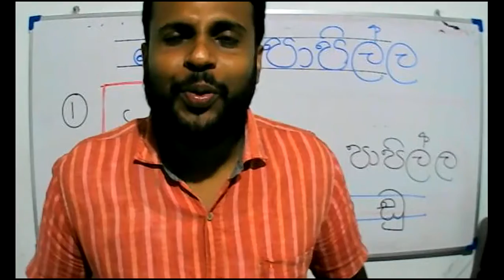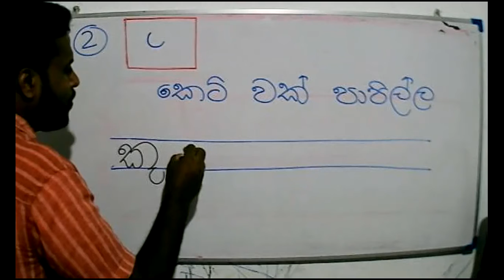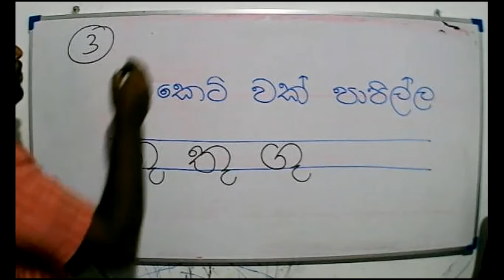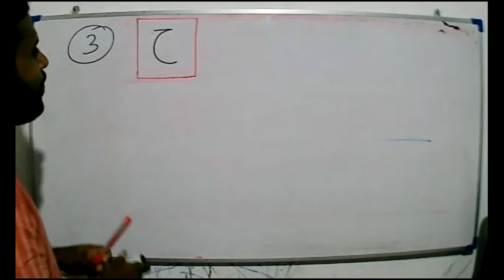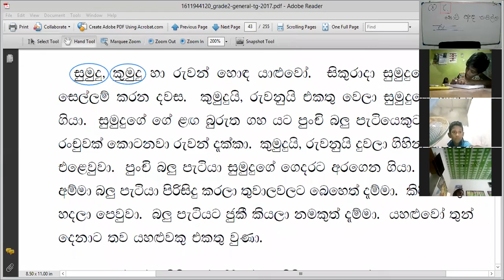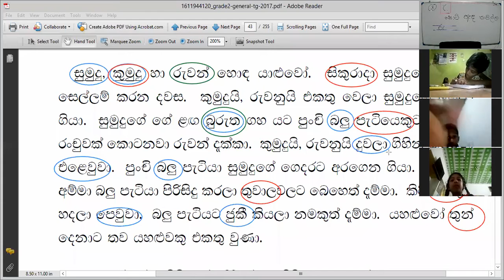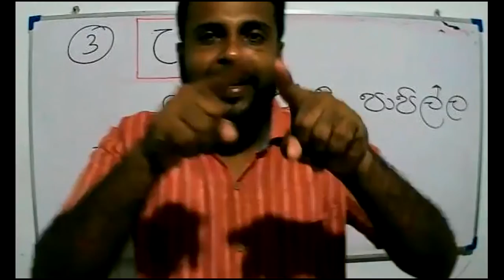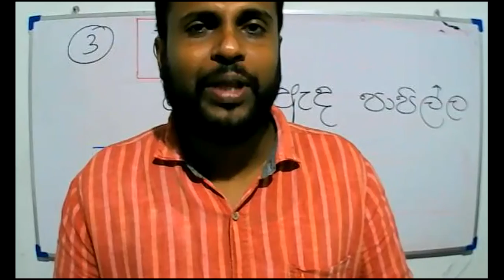2021-09-18- Grade 2- Sinhala -ii